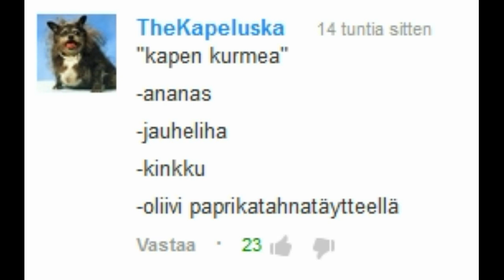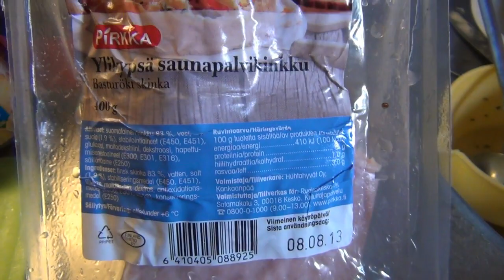Keskiviikko 24.07 Kapen kurmea kiekko (ruisvarras pohjalle) :3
Tilatkaa! Kiitos! :)